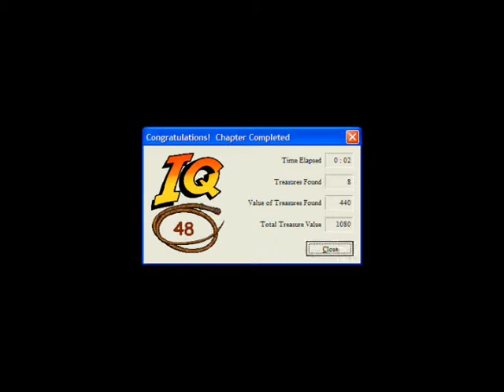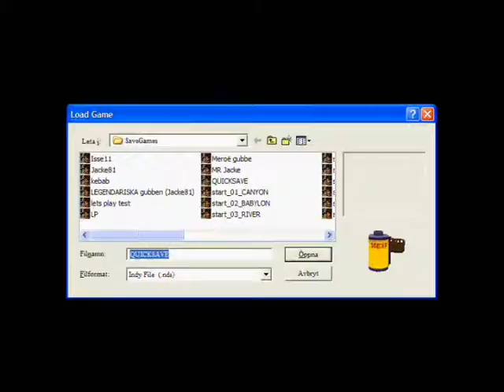Let's Play Indiana Jones and the Infernal Machine Part 29: Annoying Lava!